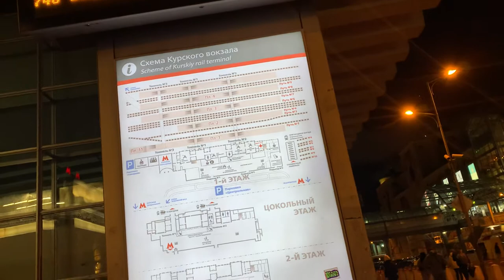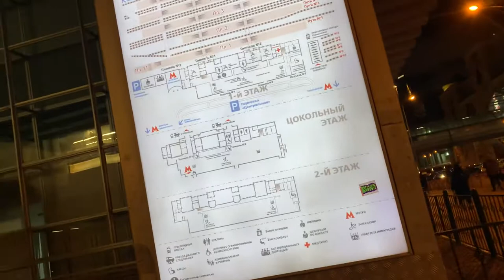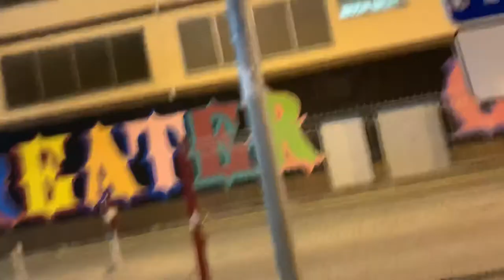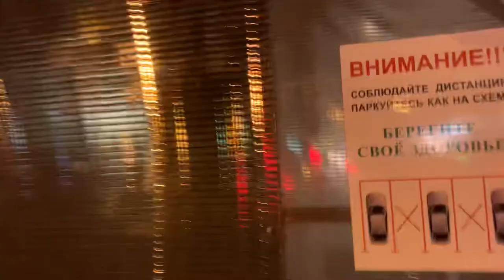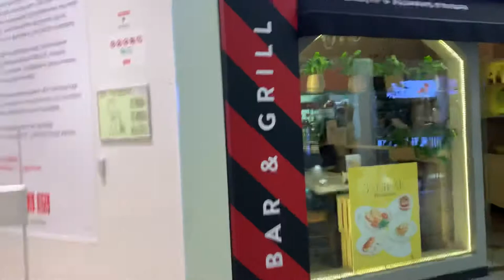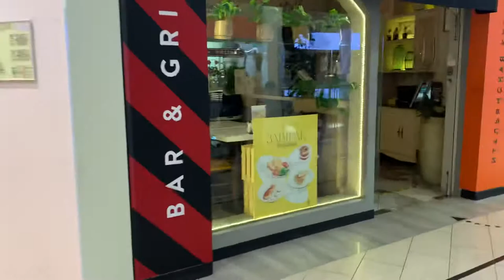Creating the Online-Game together || Variables in JavaScript, C++, C#, Golang, PHP, HTML, Python, C